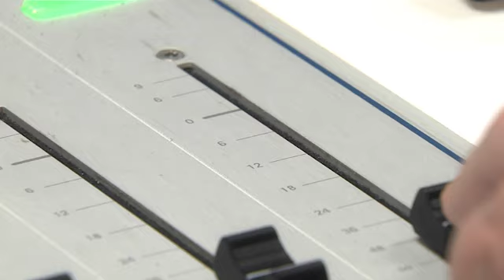Der ANTENNE VORARLBERG - BBQ-Mittwoch!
Wir schenken Ihnen jeden Mittwoch die leckerste Mittagspause, die Sie jemals hatten: Mit frischen Spare-Ribs und leckeren Pommes vom "BBQ Longhorn" in Dornbirn für Sie und all Ihre Kollegen! Jetzt hier für Ihre Firma anmelden, am Mittwoch um Punkt 10 Uhr ANTENNE VORARLBERG hören - und gewinnen!